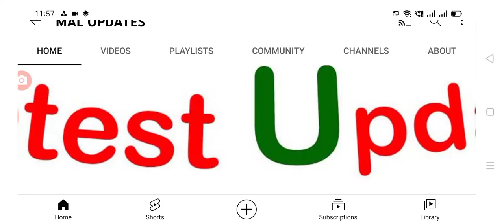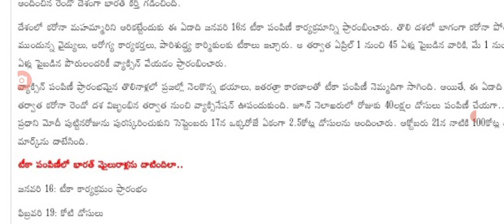దేశంలో కరోనా వ్యాక్సినేషన్ 100 కోట్ల మార్క్ ఏ విధంగా చేరిందంటే , covid vaccination details.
Hello everyone today update is central Government latest update on covid-19 veccination details .@malupdates